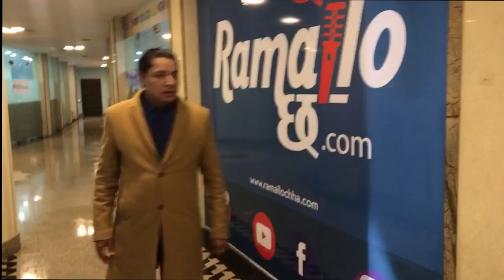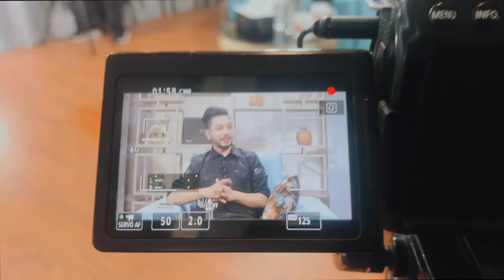Funniest Dhamala Bts of ramailo with utsav season 2 ft Rishi Dhamala , Aliza Gautam) its Meh kushal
Rishi Dhamala , Aliza Gautam (Dhamala)